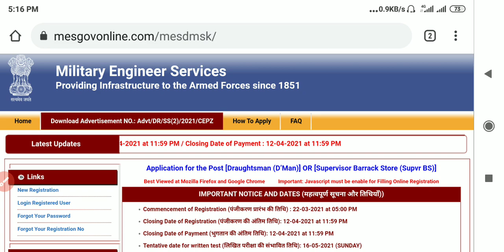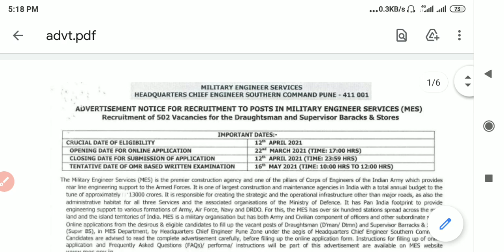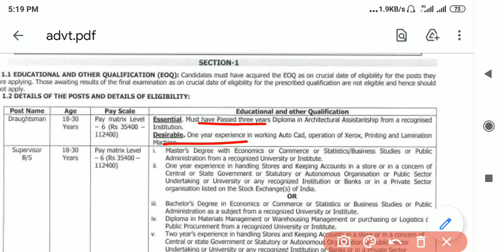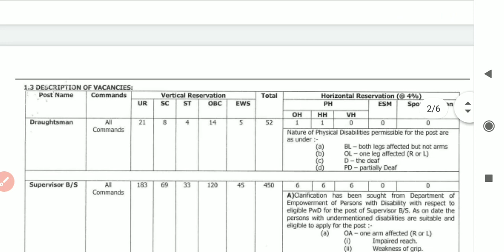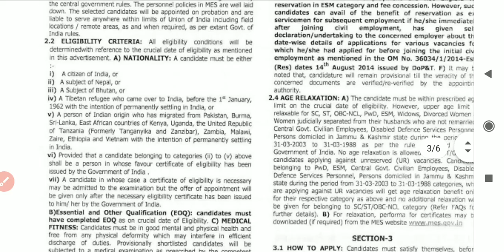MES Recruitment 2021 | MES Draughtsman & Supervisor Vacancy 2021 | MES Online form 2021 | MES bharti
दोस्तों इस वीडियो में ह MESमें आई Droughtman & Supervisorके vacancy की बात करेंगे